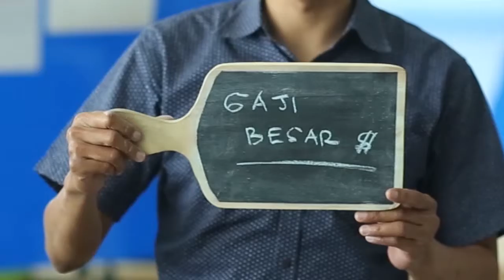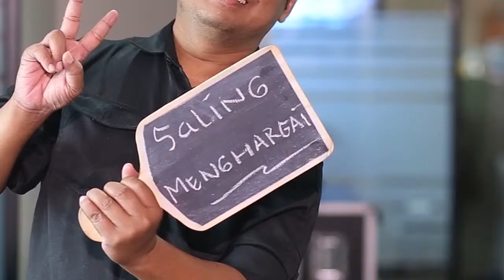N3Channel: Merdeka Itu Apa part 1